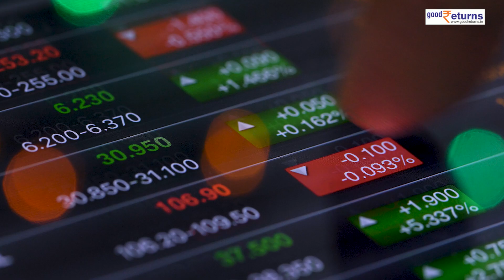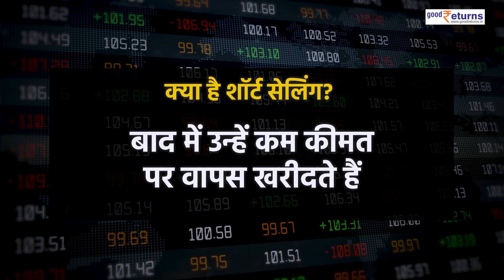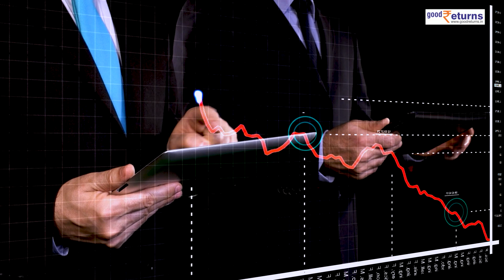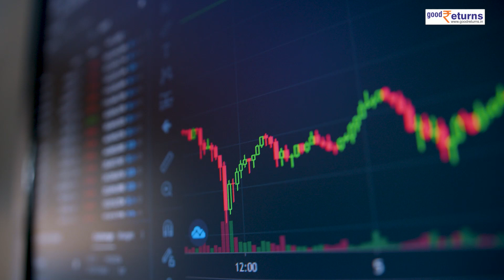Adani Group में Short Selling से 12 कंपनियों में कमाया मोटा मुनाफा| GoodReturns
इस साल जनवरी में Adani Group पर Hindenburg Report के बाद शेयर बाजार में हुई भारी गिरावट को लेकर एक नया खुलासा हुआ है. प्रवर्तन निदेशालय (ED) ने मामले की प्रारंभिक जांच में पाया कि करीब 12 विदेशी कंपनियों ने अडाणी समूह के शेयरों की Short Selling के जरिए काफी लाभ कमाया था।

                ~HT.178~PR.147~ED.148~